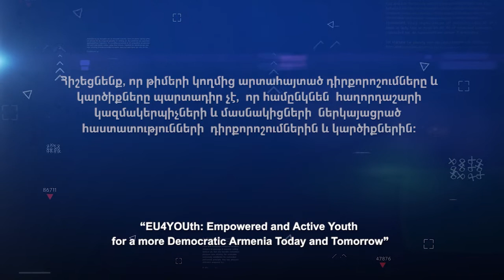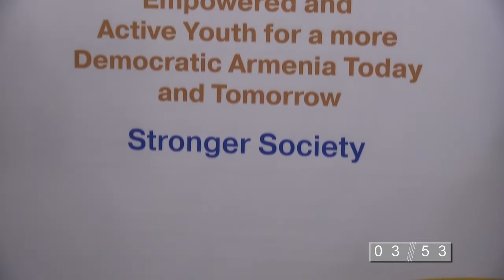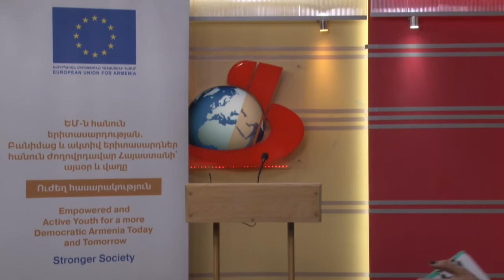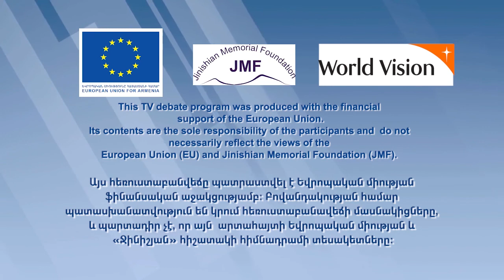Հեռուստաբանավեճ 4 «Քաղաքացիների մասնակցությունը համապետական ընտրություններին պետք է լինի պարտադիր »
Հեռուստաբանավեճը  իրականացվում է  «ԵՄ-ն հանուն երիտասարդության՝  Բանիմաց եւ ակտիվ  երիտասարդներ  հանուն ժողովրդավար Հայաստանի՝  այսօր եւ վաղը»  ծրագրի շրջանակներում :
Հեռուստաբանավեճը պատրաստվել  է Եվրոպական միության ֆինանսական աջակցությամբ:
Բովանդակության համար պատասխանատվություն են կրում հեռուստաբանավեճի մասնակիցները, և պարտադիր չէ, որ այն արտահայտի Եվրոպական միության և «Ջինիշյան» հիշատակի հիմնադրամի տեսակետները:
This TV debate program was produced with the financial support of the European Union. Its contents are the sole responsibility of the participants and do not necessarily reflect the views of the European Union (EU) and Jinishian Memorial Foundation (JMF).